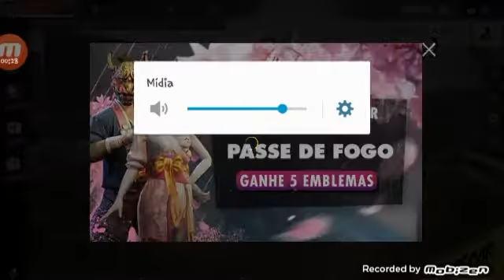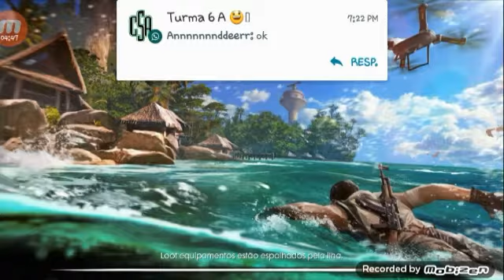Free fire (assistem até o final)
Games e vlogs